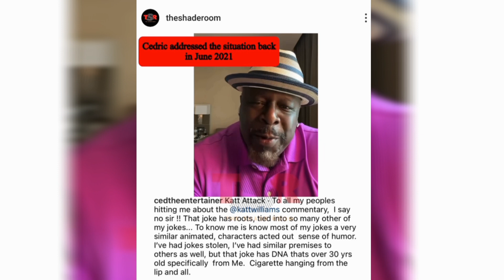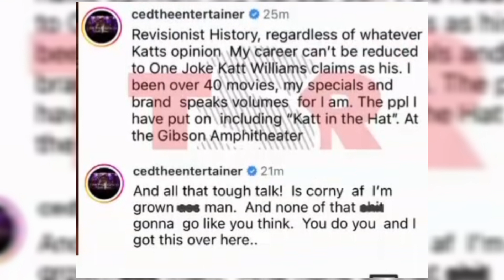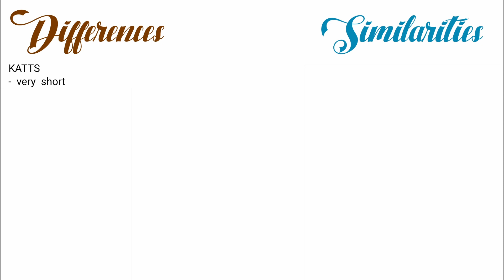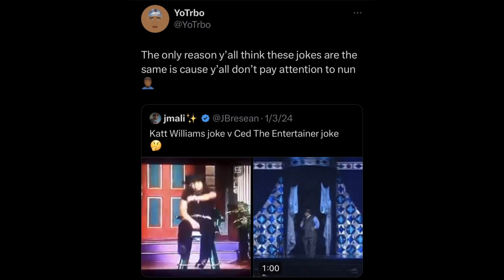Did Cedric the Entertainer steal from Katt Williams ?!?!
This video was supposed to be out way sooner but I got sick asf while making it and that made it take way longer.